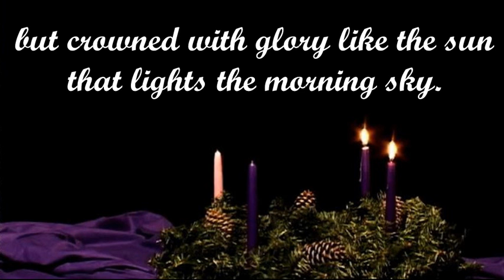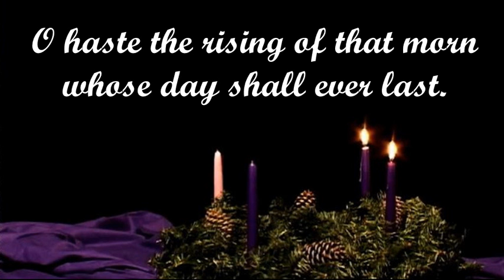The King Shall Come When Morning Dawns (John Brownlie)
Tune: MORNING SONG